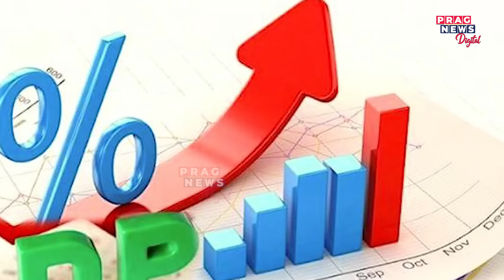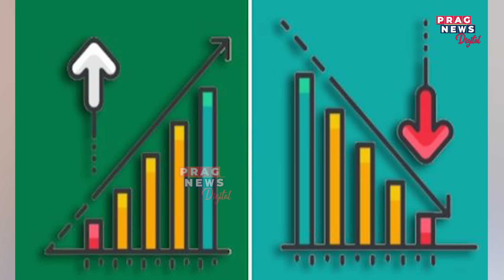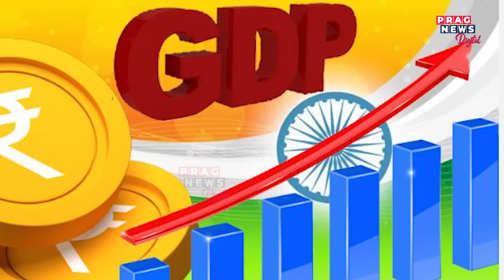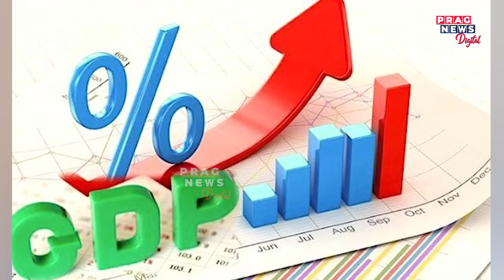Assam ranks last among the top 15 states in the per capita income